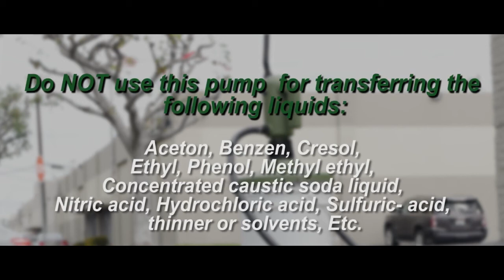Electric Powered Pail Pump at Raney's